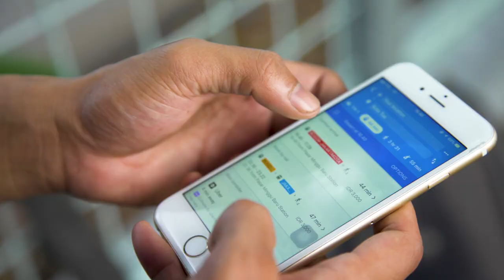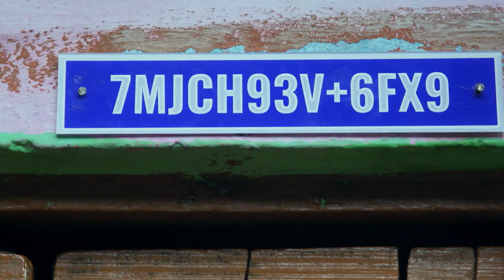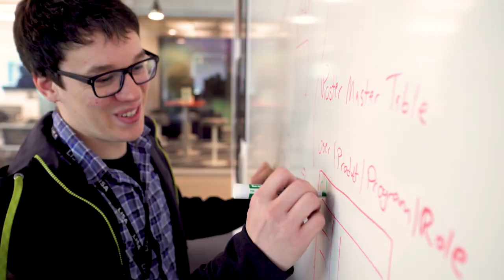What’s it like to work on the Google Maps team?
On the Google Maps team, our mission is to assist people as they explore, navigate, and get things done in the world. Meet a few people from our team’s global engineering, product, and design groups and learn more about their work.